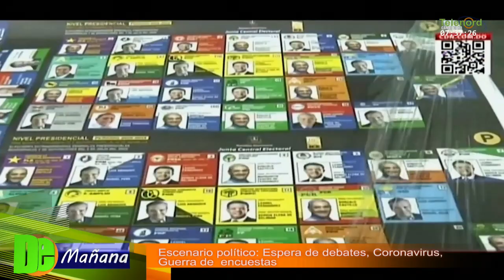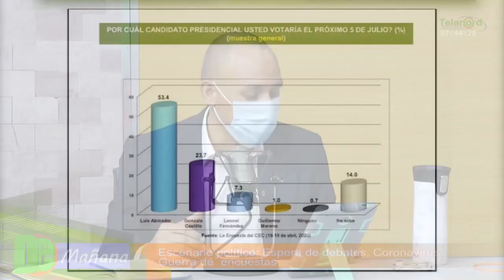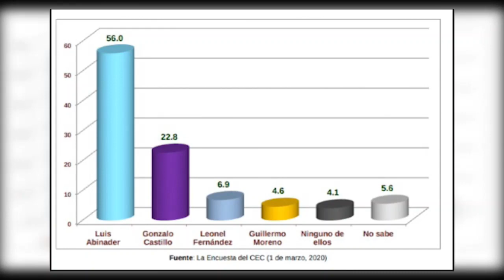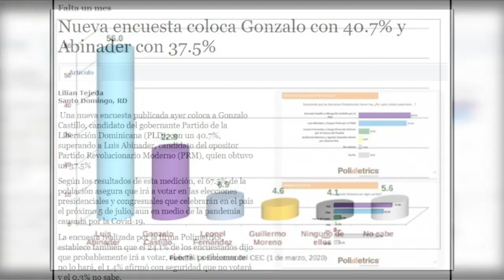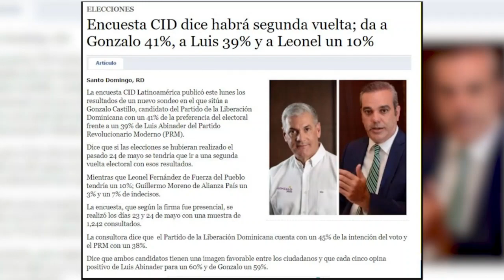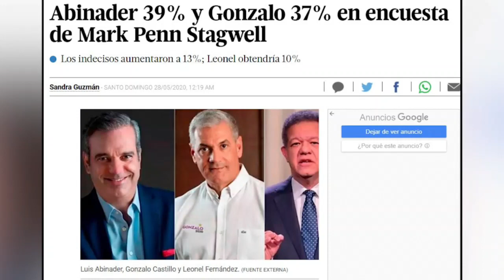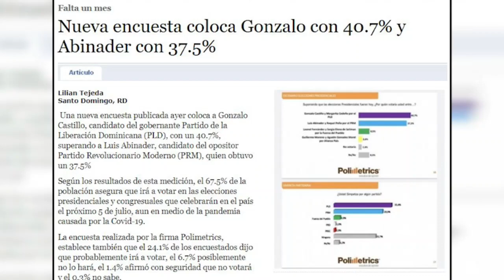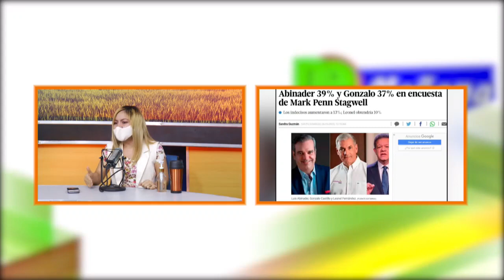El escenario político entre el Coronavirus y la guerra de encuestas/Tema Central en De Mañana